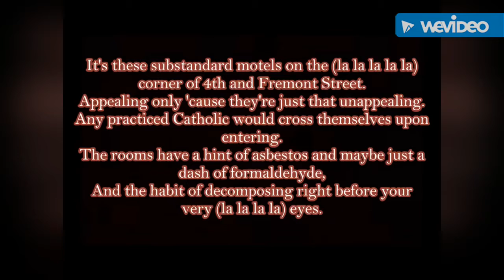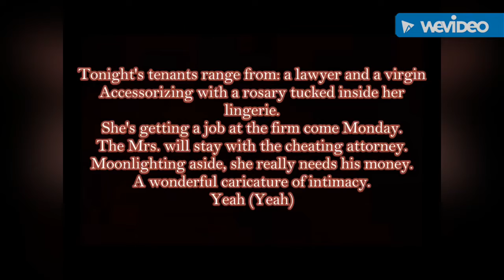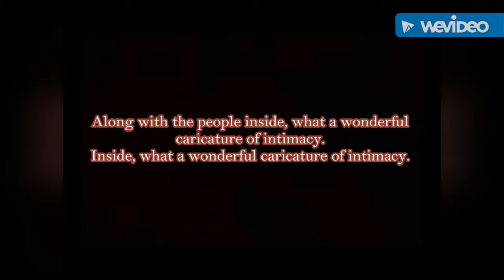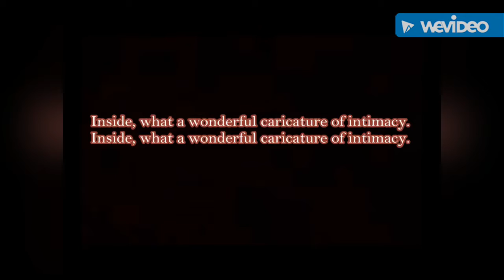KBW Reacts To Panic! At the disco - Build God Then we’ll Talk